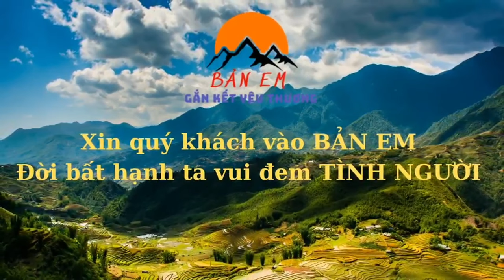Em Sử Dắt Tay Vào Từng Ngõ Một Kiểm Tra -Lại Huy Động Đội Quân Tiếp Tế Cho Đội Thợ Vào Việc